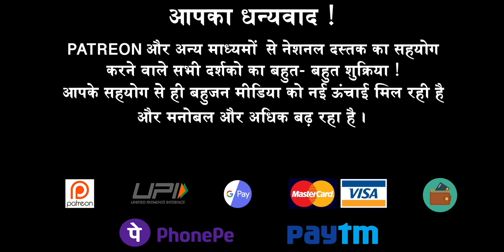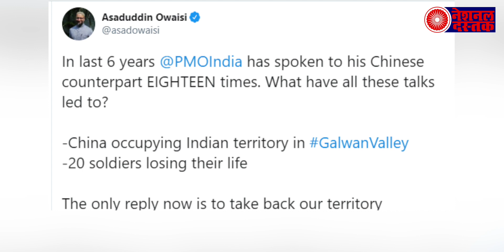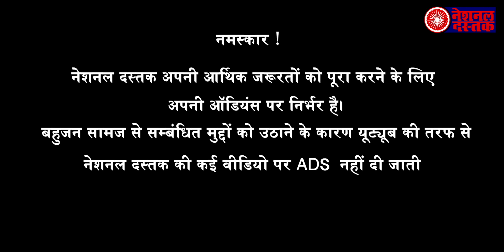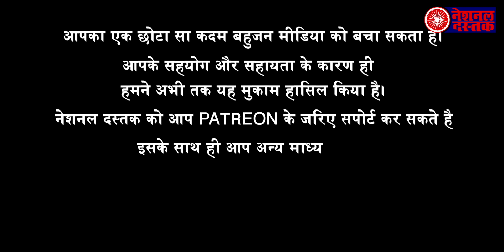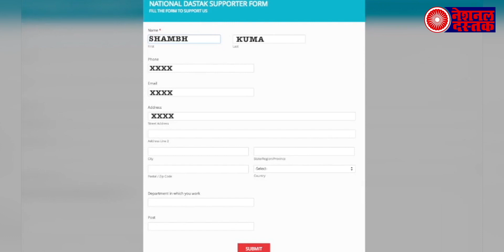चीन: जवानों की शहादत पर ओवैसी ने सरकार को घेरा, पुछा- चीन से 18 बार वार्ता का क्या परिणाम निकला?